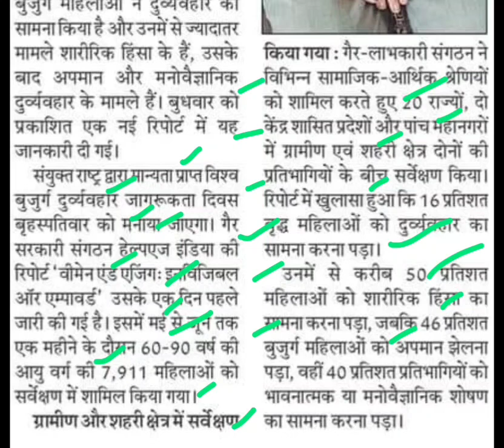भारत में 16 फ़ीसदी बुजुर्ग महिलाएं दुर्व्यवहार की शिकार,budhapa pension news,old pension news today